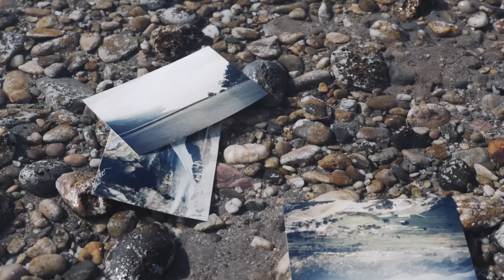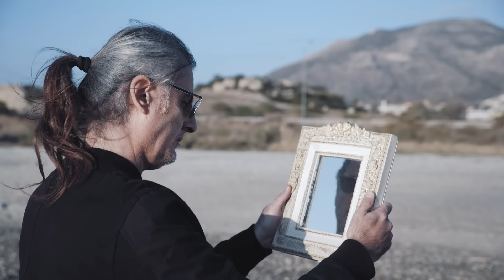Φίλιππος Πλιάτσικας feat B.D. Foxmoor | "Ο Λογαριασμός" | Official Video Clip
Η ένωση δύο διαφορετικών κόσμων μπορεί να δημιουργήσει έναν καινούργιο!
Ο Φίλιππος Πλιάτσικας και ο B.D. Foxmoor με τις θρυλικές παράλληλες πορείες τους συναντιούνται για πρώτη φορά υπό τον ρυθμό των 9/8 και δημιουργούν ένα απρόσμενο, συγκλονιστικό ζεϊμπέκικο.
Λογαριάζουν ξανά το παρελθόν, κάνουν τραγούδι τη σιωπή του απολογισμού, βαρύ αλλά ταυτόχρονα λυτρωτικό, εφόδιο πολύτιμο για την νέα πορεία που διαγράφεται εμπρός τους.

Credits:
Μουσική : Φίλιππος Πλιάτσικας
Στίχοι: Φίλιππος Πλιάτσικας & B.D. Foxmoor
Μουσικοί:
Νίκος Σάλτας : Hammond - Synth - Bass
Χάρης Μιχαηλίδης: Ηλεκτρική κιθάρα
Γιώργος Λιβαδάς: Drumms
Φίλιππος Πλιάτσικας: Κλασσική κιθάρα
Ηχοληψία: Παναγιώτης Ριζόπουλος
Mastering: B.D. Foxmoor

Director : Expose Prod
Photo: Pantelis
Styling : D-Fine